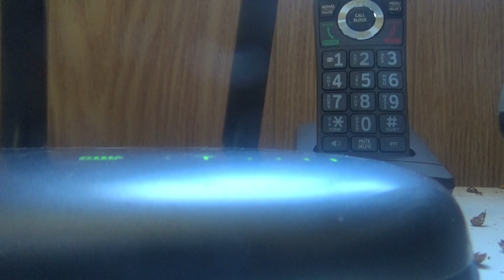Phones Ringing In The Phones Cabinet - 4/5/24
The next phones ringing in the Phones Cabinet as of the 4/5/24. Here's the telephones shown.

The @LunaReviews, this one is for the you plus the @hunterschober6421/@HuntersLandlines-fw3wc & the @McPikeVHS! May God Bless all of you!